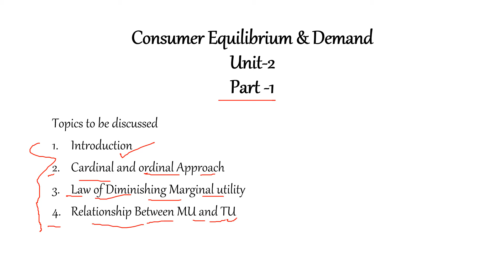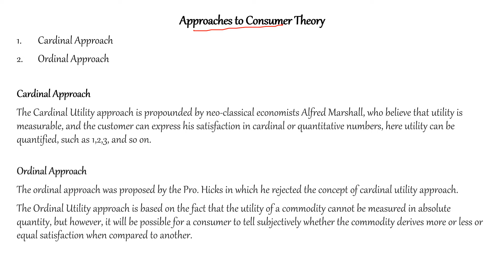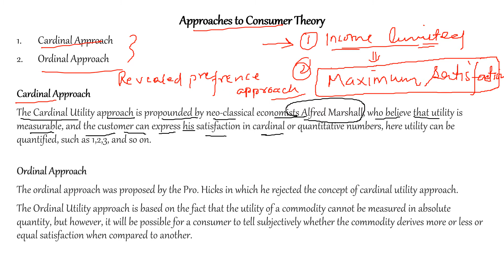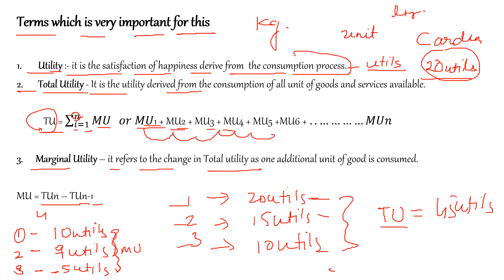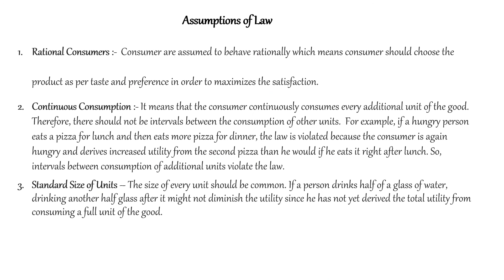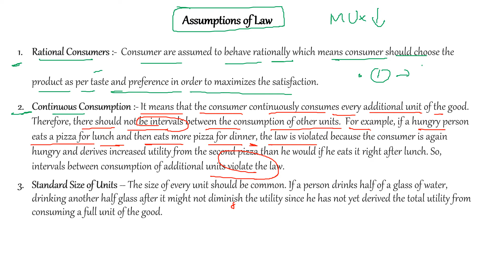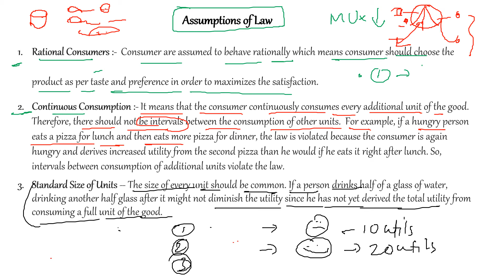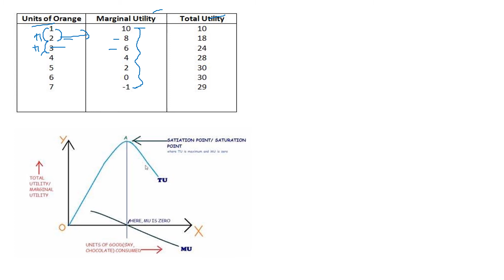Law of Diminishing Marginal utility | Cardinal Approach | ordinal approach | TU & MU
In this video you will learn consumer theory which shows how consumer wants to maximize his or her utility with given level of income. You will also learn Law of Diminishing Marginal utility and assumption of law and Exception of law.
You will also know relationship between Marginal utility and total utility.